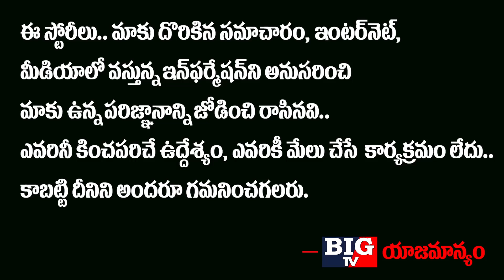MP Raghu Rama Krishnam Raju React on YS Jagan Over Swaroopananda Swamy Birthday Celebrations| BIG TV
MP Raghu Rama Krishnam Raju React on YS Jagan Over Swaroopananda Swamy Birthday Celebrations